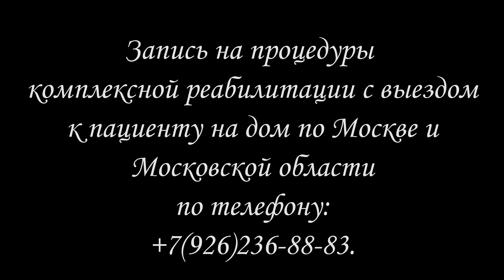Реабилитация после эндопротезирования тазобедренного сустава. Что делать после выписки . Часть 5.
Запись на консультации и проведение процедур комплексной реабилитации по тел: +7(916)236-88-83.
Запись на онлайн консультации:
на сайте REABILITACIYA.COM

Что такое онлайн реабилитация?
Вы запутались в информации, которую вы собираете и используете, чтобы восстановиться. Занимаетесь целыми днями, а результата не видно!
Из чего состоит онлайн консультирование и дистанционное ведение пациента по индивидуально разработанному плану реабилитации:
1. Вы присылаете ваши выписки из больницы и прочие медицинские заключения.
2. Также вы присылаете короткие видео, которые отражают реальный двигательный дефицит пациента.
3. Ознакомившись со всей присланной информацией, назначаем день и время онлайн консультации.
4. На консультации: время первой консультации не ограниченно (пока не выясним все вопросы), вопрос – ответ как с вашей стороны, так и с моей (я отвечаю на все интересующие вас вопросы и задаю вопросы, которые позволят максимально точно подготовить для вас схему эффективных занятий.
5. Подготовка программы реабилитации: по итогам консультации и собранной информации для вас готовится программа реабилитационных мероприятий, которая включает в себя видео инструкции по выполнению упражнений, описание ортопедических приспособлений (если это необходимо), текстовая часть с комплексами упражнений и рекомендациями.
6. Весь объем информации отправляется вам по электронной почте.
7. После ознакомления с материалом вы начинаете занятия и дальнейшее общение проводится по WhatsApp (у вас будут возникать вопросы по ходу занятий, вы будете  отправлять видеоотчет по выполнению упражнений для отслеживания динамики вашего восстановления). Вся эта информация сохраняется в вашей истории болезни для контроля результатов восстановления.
8. Обычно онлайн консультации проводятся 1 раз в 5 - 8 недель.